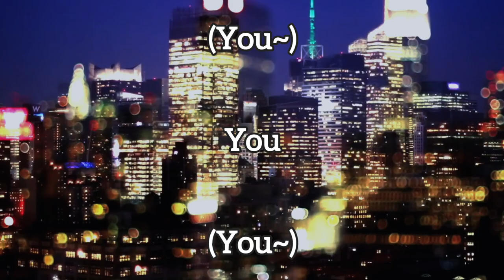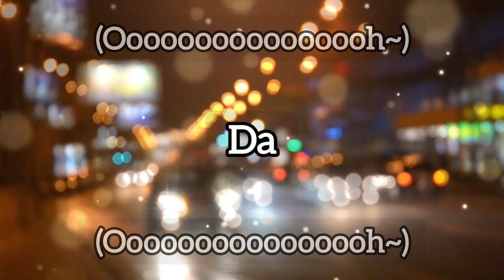Going Purple - Lyric Video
Hope you all enjoy the video! This video may look a little different because I'm using a different editing (and no watermark YES).

stock footage taken from Pexel and Mixkit